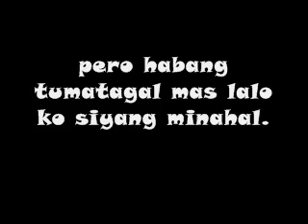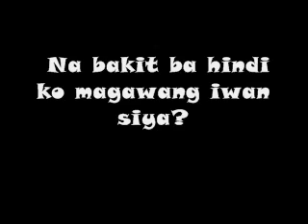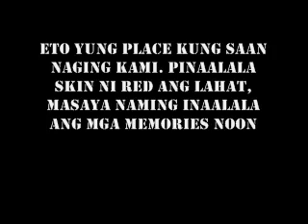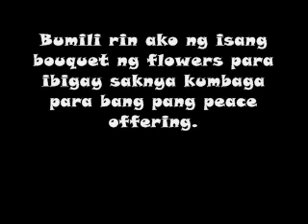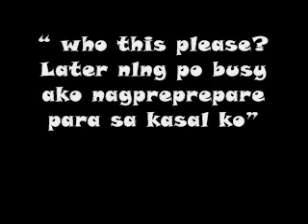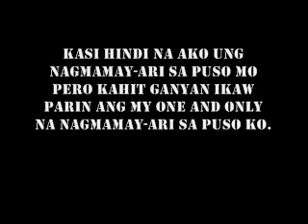ikaw parin ang ONE and ONLY ko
-i was inspired again by marcello santos try to make one too:D